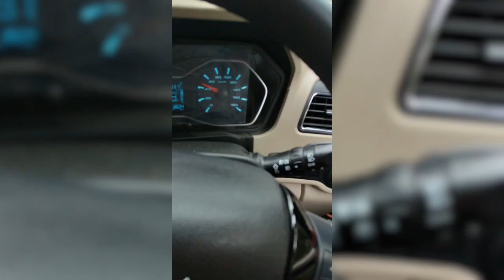KASHMIR VLOG | BEST PLACE TO VISIT IN INDIA | HEAVEN ON EARTH 🌍MY FIRST VISIT TO KASHMIR(PART 1)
THE KASHMIR VLOG | BEST PLACE TO VISIT IN INDIA | HEAVEN ON EARTH 🌍 MY FIRST VISIT TO KASHMIR